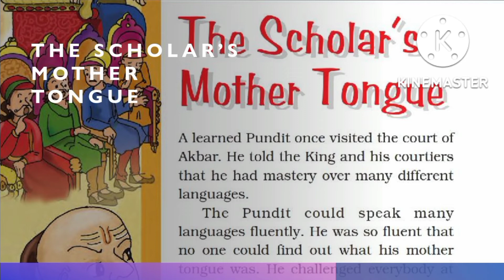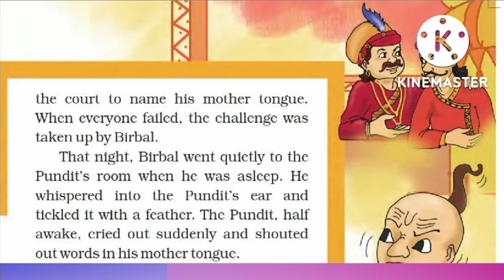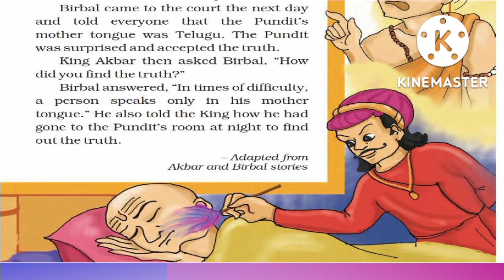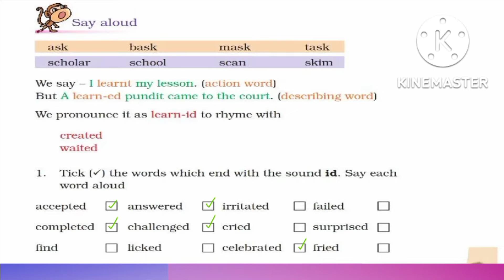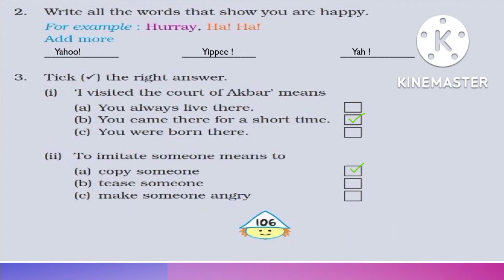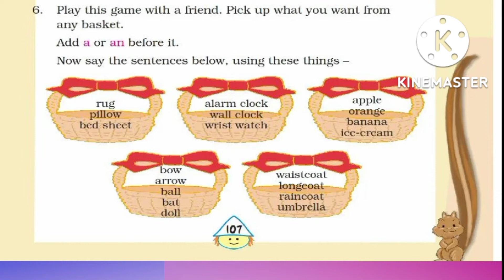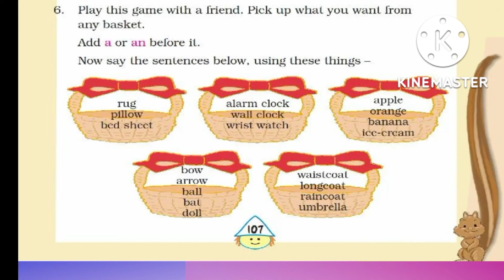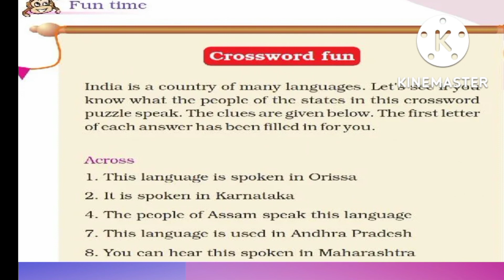Class 4 English Marigold The Scholar's Mother tongue Malayalam Explanation